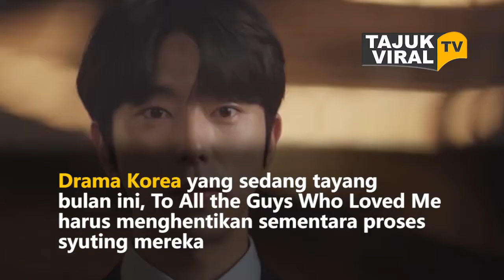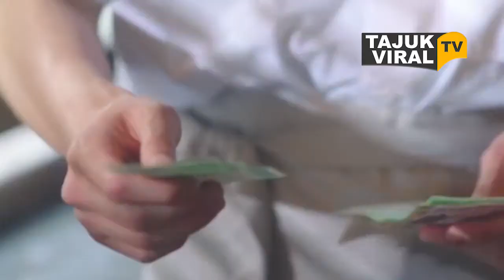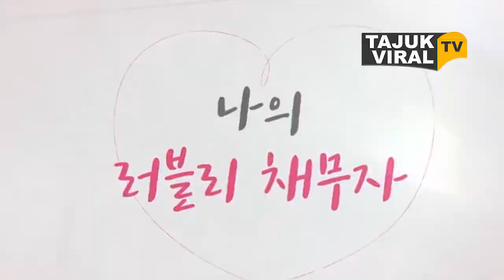Produksi 5 Drama Korea Terbaru Ini Terhenti Karena Pandemi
Beberapa drama Korea yang akan tayang dan sedang tayang terpaksa menghentikan sementara proses syuting mereka.

Hal itu dikarenakan ada salah satu aktor pendukung atau kru drama tersebut yang positif terinfeksi COVID-19.

Hingga hari, diketahui sudah ada lima drama yang mengonfirmasi menunda produksi mereka pada media.

Drama apa saja ?